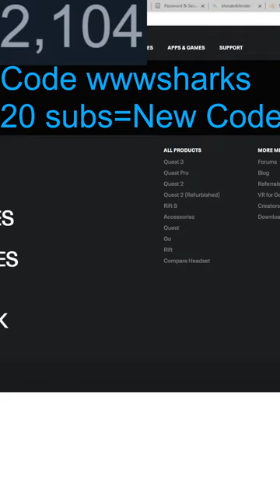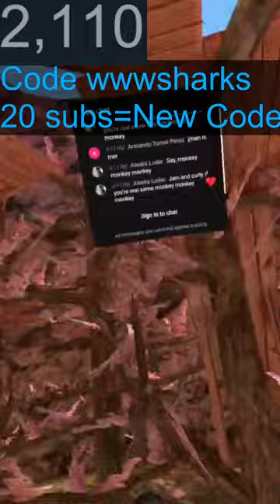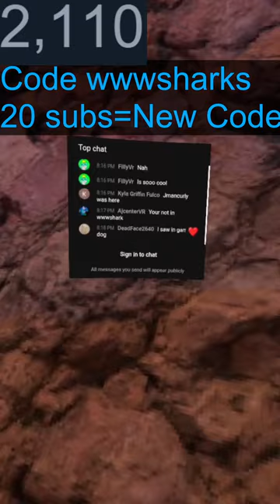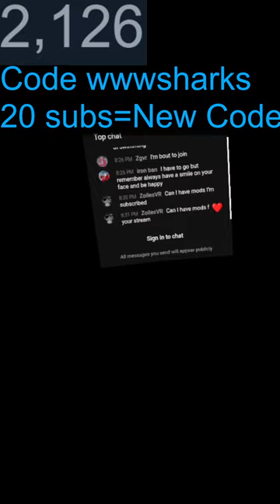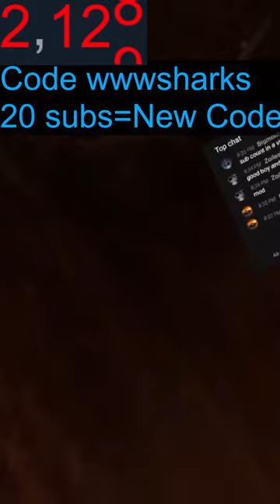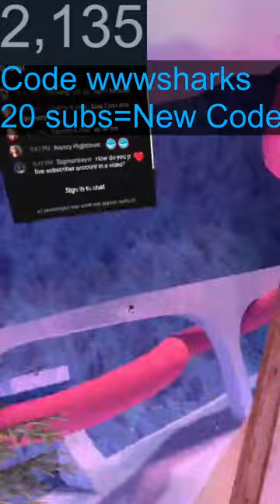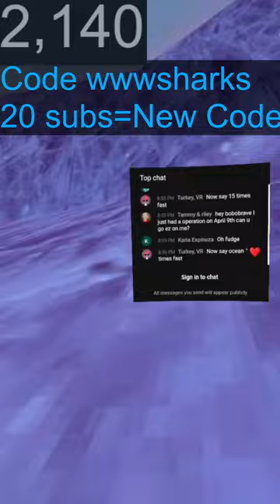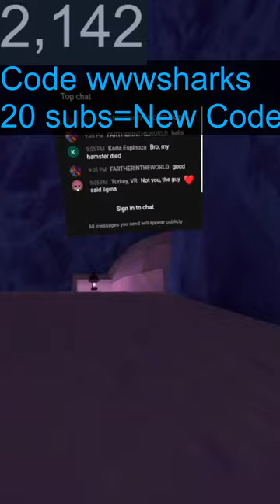🔴NEW CLOUDS REVAMP🔴Gorilla Tag Fan codes and you should 100%join:))))))))